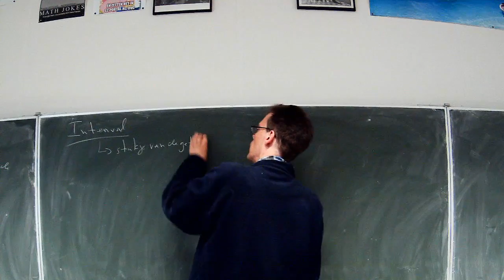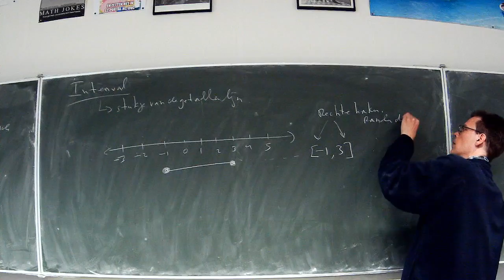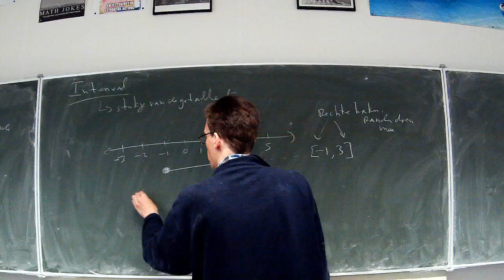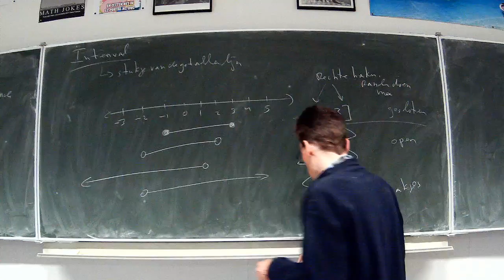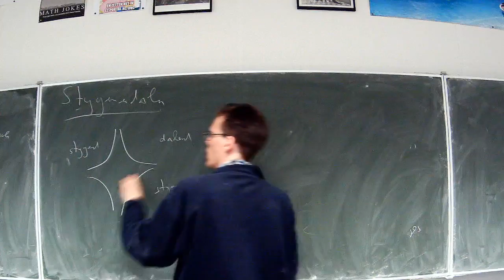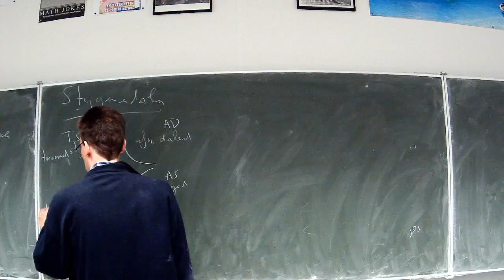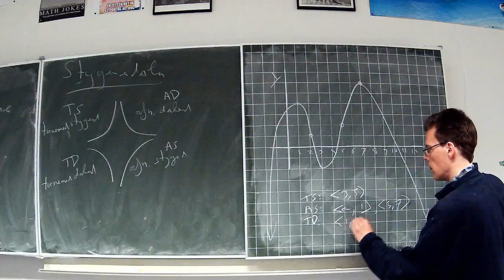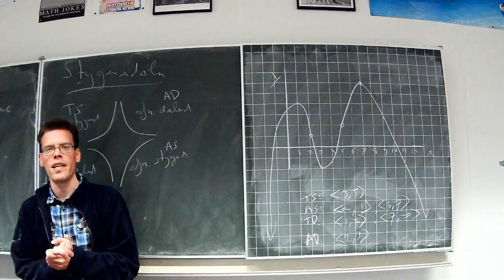4H.wisB ho2 intervalnotatie en soorten stijgen en dalen